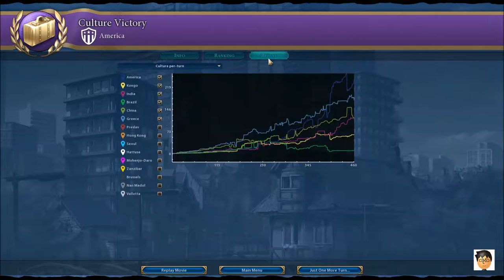Let's Play Civilization VI - America (Teddy Roosevelt) Episode 17 (Series Finale)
The final episode to my America Let's play , also my very first game of Civilization 6

America - Theodore Roosevelt
Continents
Prince Difficulty
Small Map